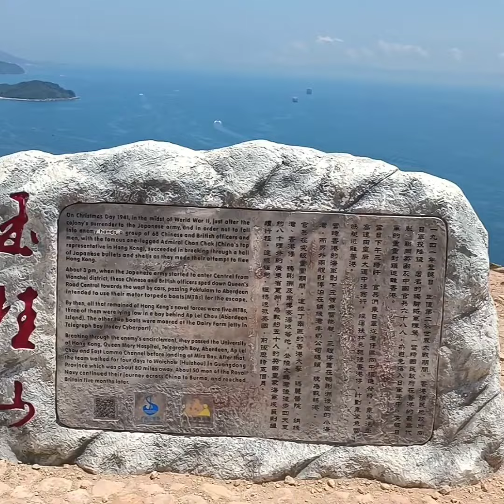Hiking hongkong 😍 tlang sang tuipui in a hual vek chu.🤩